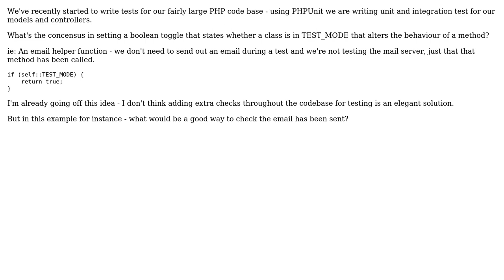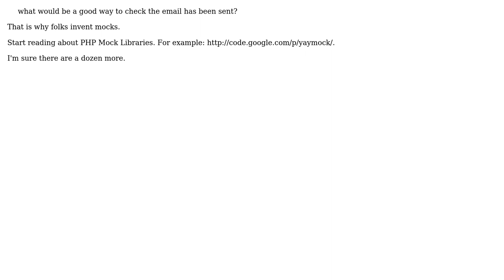Software Engineering: Adding conditional toggles into methods for running tests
With thanks & praise to God, and with thanks to the many people who have made this project possible! | Content (except music & images) licensed under CC BY-SA | Music | Images & others | With thanks to user S.Lott user Dan J and the Stack Exchange Network Trademarks are property of their respective owners. You are responsible for your own actions.